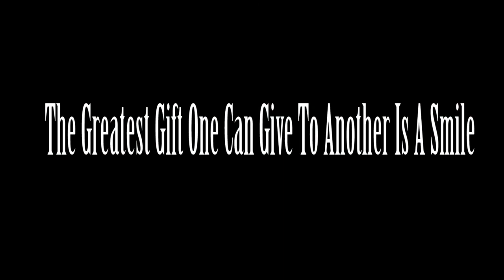Trevor Spreads the Love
Trevor Arledge takes to the halls of Southeastern High School to help brighten the spirits of fellow students.